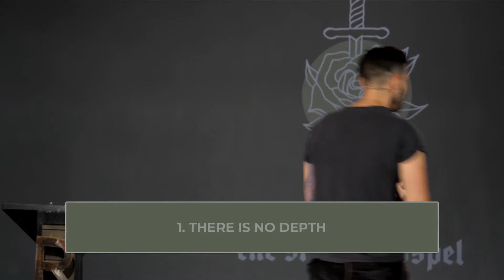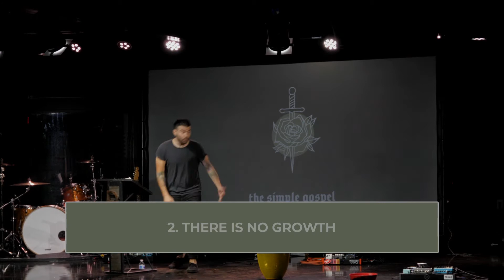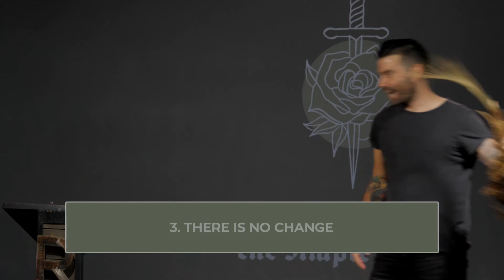3 Symptoms of Spiritual Disease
To support this ministry and help us continue to reach people all around the world